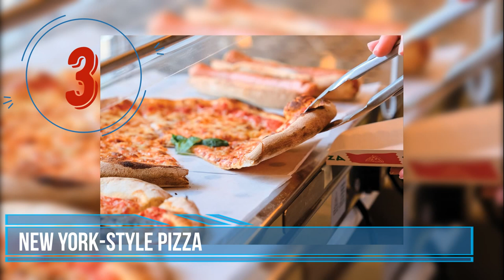Top 10 Best New York Dishes and Foods | Best American Food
Best New York Food. What to eat in New York?

No matter how much food we manage to shove into our mouths while visiting any one of our United States, New York state food will always rein supreme. If you’re from out of state and asked, “What food is New York state known for?” your mind might conjure up images of food carts toting street meat and soft pretzels being enjoyed by the masses. Well, today we are ready to prove that there are so many delicious dishes of iconic New York state food.

00:00 | New York food Introduction
00:38 | Garbage Plate
01:23 | Coleslaw
02:09 | Eggs Benedict
02:41 | Black and White Cookie and Ice Cream Sandwich
03:40 | Spaghetti and Meatballs
04:33 | New York-Style Cheesecake
05:07 | Buffalo Wings
05:45 | New York-Style Pizza
06:30 | Delmonico Steak
07:04 | New York Sandwiches and Hot Dogs (Pastrami on Rye, Bagel and lox, Reuben, Hot Dog)